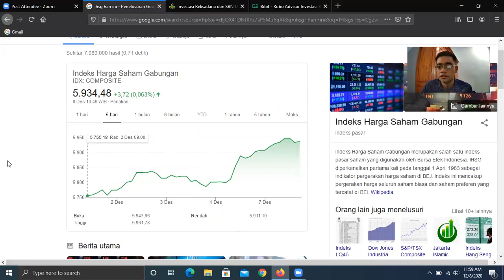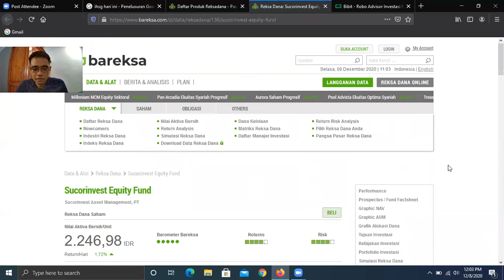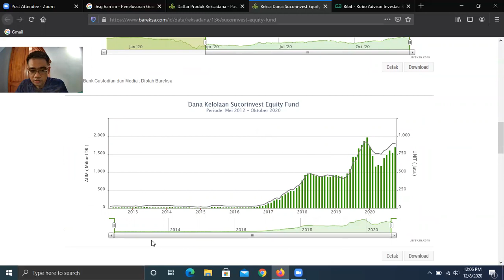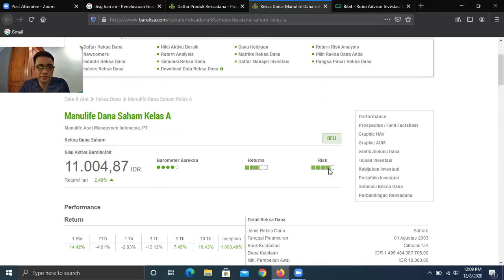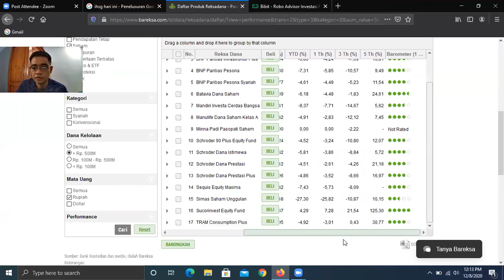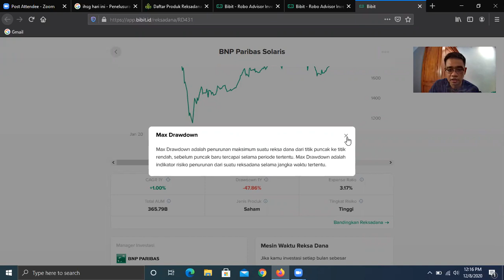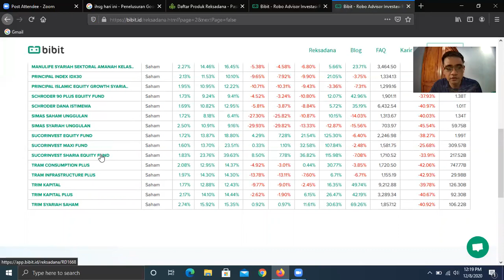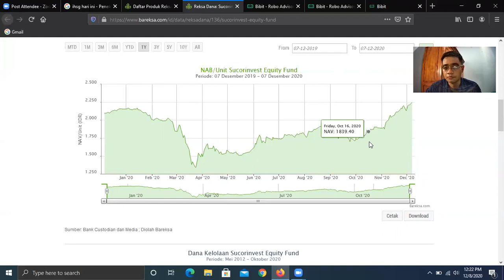Apakah Sekarang Adalah Waktu yang Tepat untuk Berinvestasi di Reksadana Saham?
Video ini adalah analisis sederhana saya mengenai kinerja reksadana saham di beberapa platform investasi. Semoga video ini dapat bermanfaat bagi rekan-rekan lain yang ingin menginvestasikan dananya ke dalam produk reksadana saham.